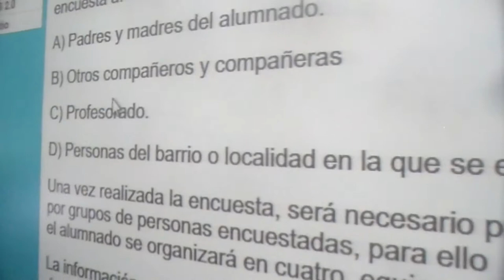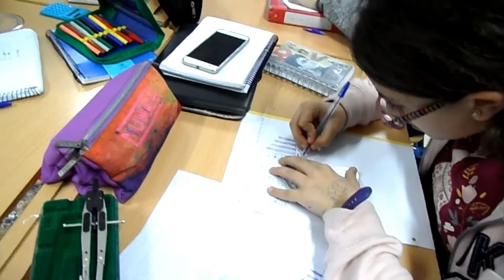TRABAJANDO EN LAS ENCUESTAS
El alumnado de 1º de ESO en la materia de ACT, con la profesora Carmen Gutiérrez, trabajan en la encuesta que han realizado.